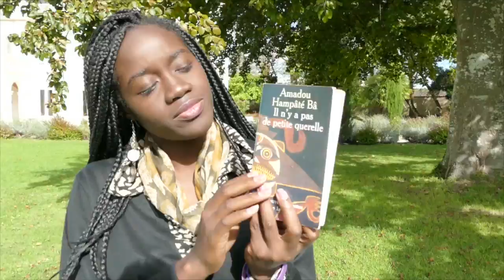Zapacadémie : Résumé du jour 12 - Académie Balzac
Résumé de la journée du 12 octobre 2014.
Ce que vous avez raté à l'Académie Balzac :

- Pierre doit quitter le château, "le monde extérieur le rappelle", du coup on va pouvoir sauver l'une des filles. Anne-Sophie, Nio, qui voudra rester ?
- Anne-Sophie hésite, mais agacée elle préfère quitter le château pour respecter le choix de ceux qui sont contents de la voir partir...
- Pour Nio c'est un choc surtout qu'elle a déjà pris son billet de retour... Suspens.
- Pierre donne tous ses conseils pour finir le livre et insiste sur la partie 8, il faut la soigner la fin.
- Fred décide de descendre avec sa valise et annonce son départ. Heureusement c'était un fake ! Il s'agissait juste de la valise d'Anne-Sophie, un farceur galant. Un dernier mot Anne-Sophie envers Fred ? Un petit câlin et au creux de l'oreille "ça se fera plus tard les règlements de comptes tu sais." Comme quoi ça ne suffit pas la galanterie...
- Après les départs le château redevient calme, désert même, mais où sont passés nos auteurs ?
- Réponse de Fred : C'est dimanche je n'ai rien fait, RIEN. Je me suis reposé.

Maintenant ils ne sont plus que 10. Arriveront-ils à finir le livre ? Réponse dans quelques jours...